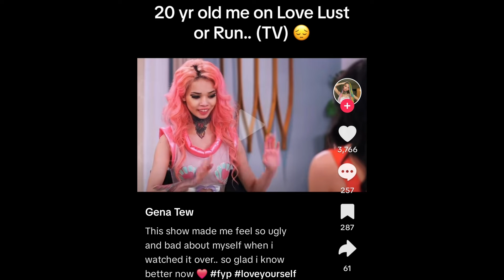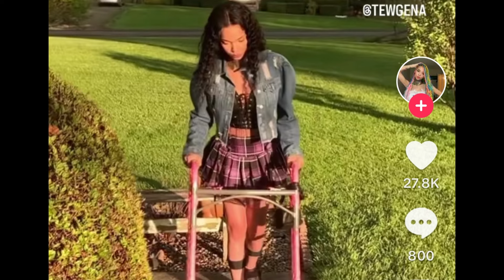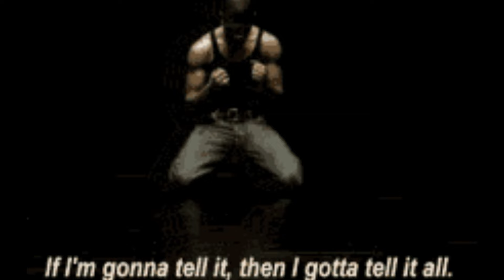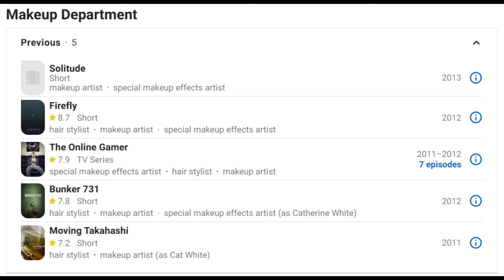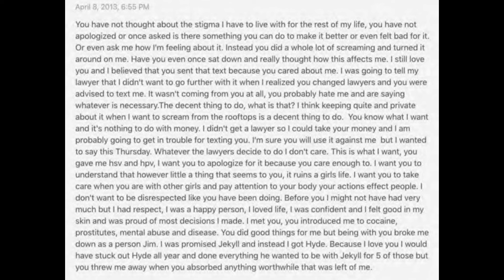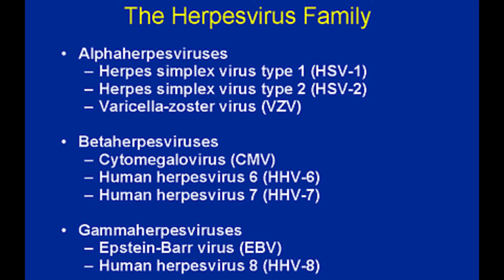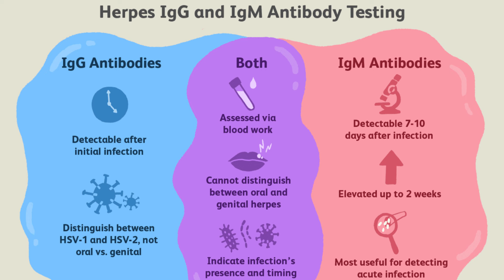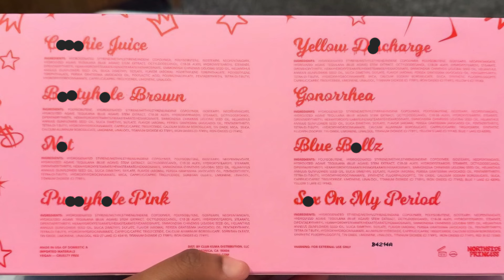GET TESTED. Your Life Depends On It.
00:00 Intro
00:39 Gena
06:24 Usher
10:30 Catriona
14:20 Lesson 1
17:24 Lesson 2
18:25 Lesson 3